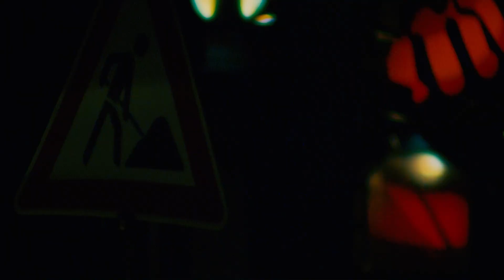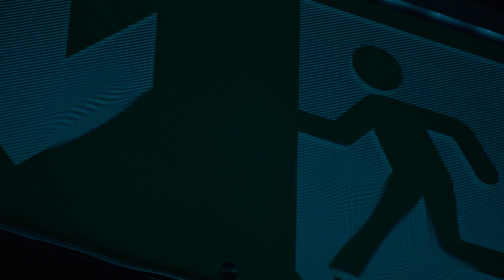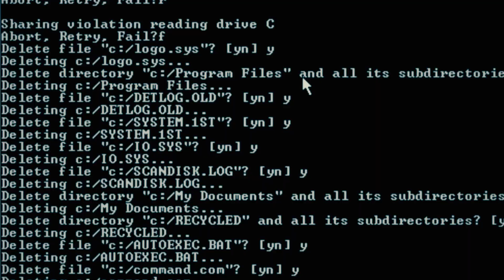distorted reality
wehende fische installation vol.3
never got played at the event though...
got a new cam too